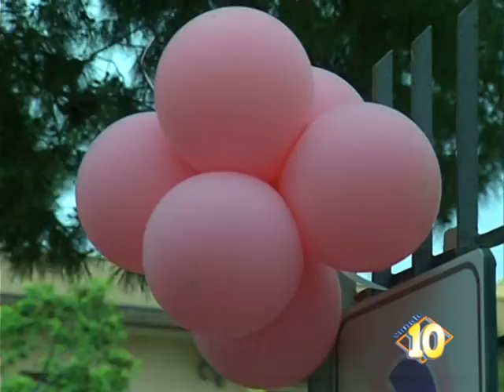I sindaci fanno rete,''no ai tagli sanitari''